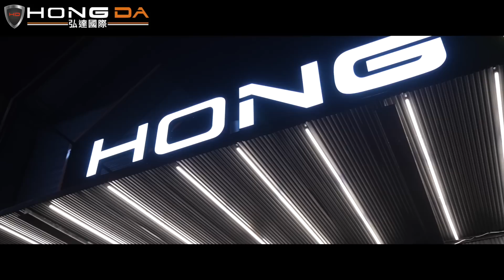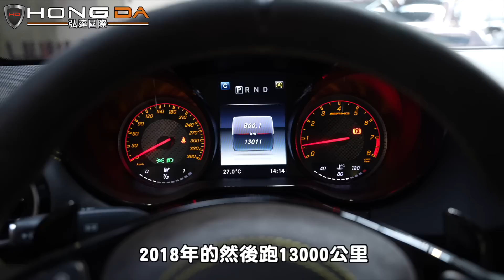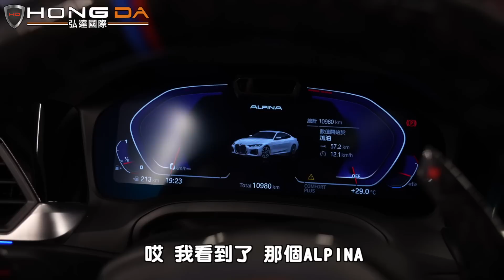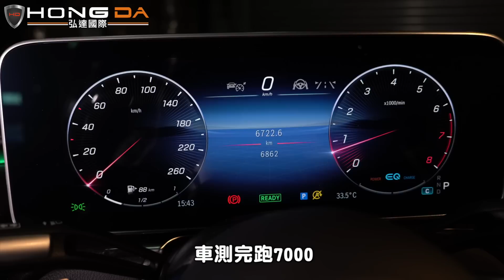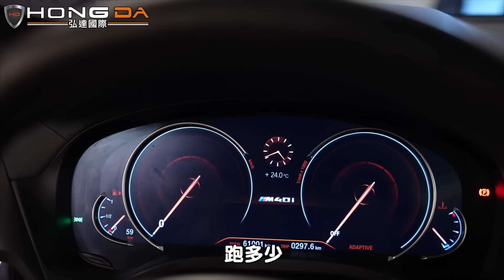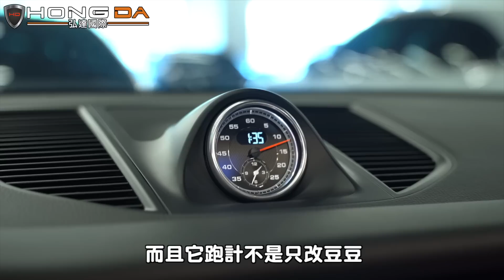【超香八缸GTR淪落拍賣場!!】所以到底是中出還是雙出??【弘達拍賣場ep42】ft.謝老闆 小琳 Apple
【稀有道路版賽車!!】跑車到底怎麼了，竟然變的一文不值??
小編貼心提醒，有些價錢謝老闆會不小心砍太多要看完認真聽才會有超值優惠價!!
加上全新的🎉首播拚手刀🎉玩法
今後的拍賣場會隨機促銷一輛車
只要你的手速夠快私訊粉專
這輛超值促銷車款舊有可能是你的下一匹良駒
☑️專業美容及保修單位：一條龍式服務保證車輛品質
☑️CARFAX紀錄：完整了解車輛歷程
☑️GOO鑑定：以最嚴格標準從頭到腳檢測車輛狀況
☑️多樣車款、多輛庫存：保證您有車可賞，有車可領
☑️客製選配：展現個性化及增添安全性使您與眾不同

弘達新北店：新北市泰山區新五路一段147號
弘達桃園店：桃園市桃園區文中路491號
弘達內湖店：台北市內湖區新明路312巷4號
00:00 精采小劇場
02:23 精采預告
03:00 正片開始
03:13 GTR
05:58 2018 BMW M5
07:27 2021 BMW 440i
08:44 2017 Maserati Quattroporte
09:46 2021 Benz s350d
11:24 2021 Benz s500
12:37 2019 BMW X3 40i
13:41 2020 BMW X2
14:14 2019 Porsche MacanS